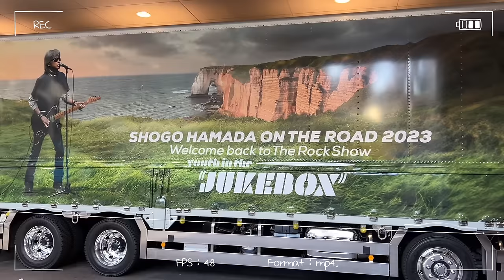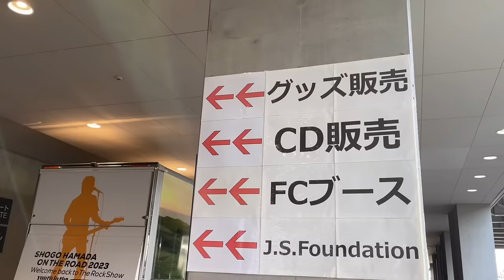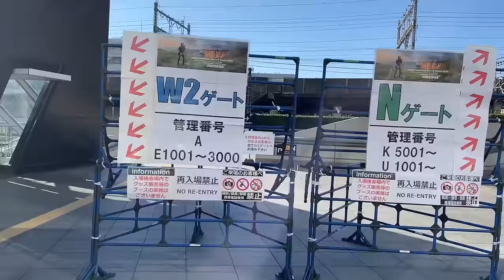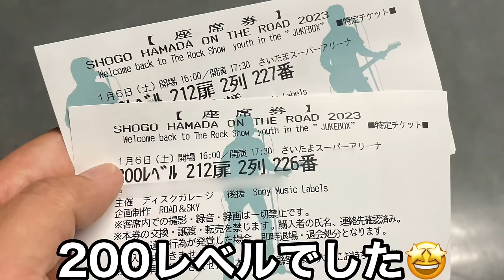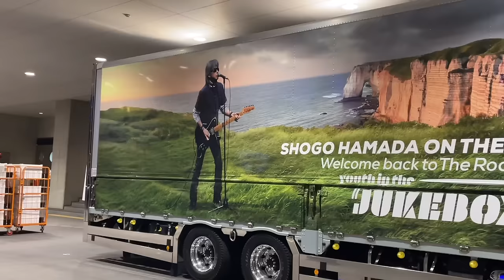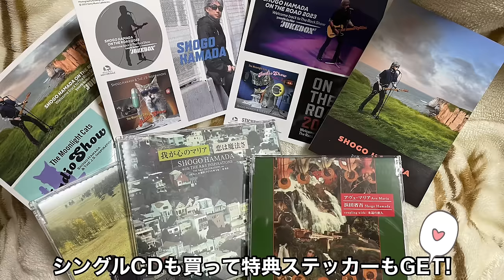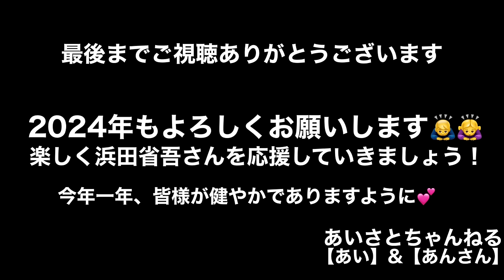【浜田省吾】さいたまスーパーアリーナ 2日目2024.1.6(土)【ON THE ROAD 2023】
ついにやってきました！　自分たちの参加の番!!!
浜田省吾さんの「ON THE ROAD 2023 Welcome back to The Rock Show youth in the "JUKEBOX"」1月6日さいたまスーパーアリーナ2日目!! 本来のツアーファイナルです。

今回は、有明公演が延期で1月19日20日と２公演残っているので、まだまだON THE ROAD爆走中！！

前回投稿した直後の感想動画に続き、今回は当日の様子をVLOGにてお届けいたします！　ワクワクした気持ち、会場は違ったとしても皆さんの楽しかった想い出が蘇るよすがとなれば幸いです！

【あんさん】：初めてツアトラと会えた！！
　【あい】　：本当、ようやく…コンサートもめちゃ感動しちゃった！
【あんさん】：最高のコンサート、幸せな1日やったね
　【あい】　：視聴者さんともたくさん会えたし！！

▼コンサート終了後のネタバレなしの感想動画もどうぞ！！

▼ON THE ROAD 2023ツアーサイトはコチラ

+o●*.。+o○*.。+o●*.。+o○*.。+o●*.。+o○*.。+o●*+.。o
⭐︎夫婦の日常を投稿するサブチャンネルを開設しました！
素の【あいさと】を配信しています

★夫【あんさん】の古書話は別チャンネルで移りました

☆Instagramは以下からどうぞ！